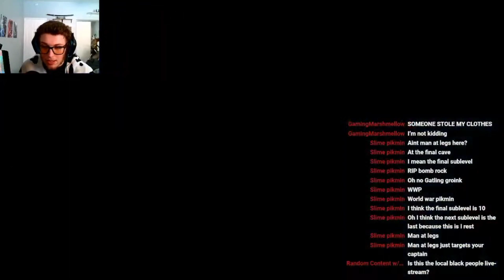We've entered a War! - Pikmin 2 (3)